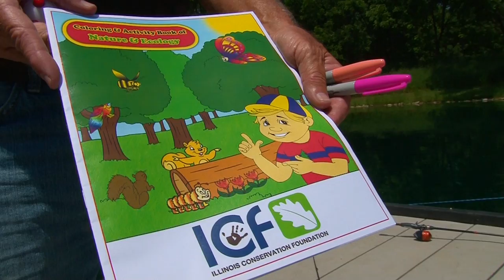MidWest Outdoors TV Show #1632 - Tip of the Week on Taking Young Kids Fishing.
Tip of the Week with Bill Cullerton on Taking Young Kids Fishing.